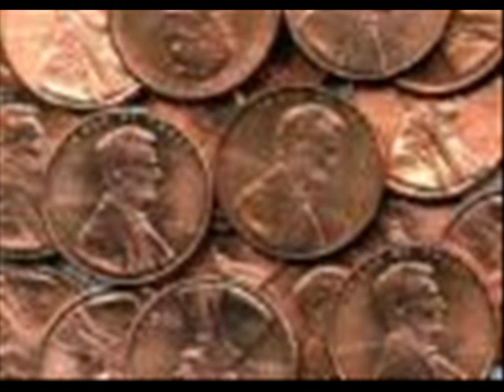Blue Floyd (Beatjam) feat. Slick Aguilar Taxman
Composed by George Harrison

Mark "Slick" Aguilar:Guitar & Vocals

Blue Floyd (collective musicians on CD):

Marc Ford:Guitar & Vocals

Johnny Neal:Keyboards, Harmonica & Vocals

Berry Oakley, Jr.:Bass & Vocals

Allen Woody:Bass, Mandolin, 12-String Guitar, Steel Guitar & Vocals

Matt Abts:Drums & Percussion

Recording location unknown, c. 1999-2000

This recording taken from the 2008 CD "Blue Floyd:Begins"